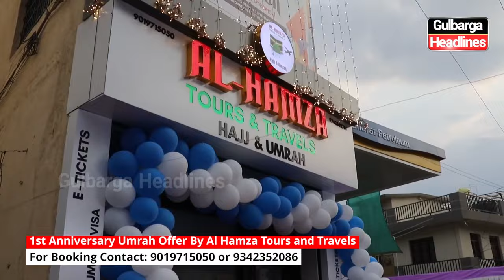1st Anniversary Umrah Offer by Al Hamza Tours and Travels, Gulbarga. Conatct: 9019715050, 9342352086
1st Anniversary Umrah Offer by Al Hamza Tours and Travels, Gulbarga.